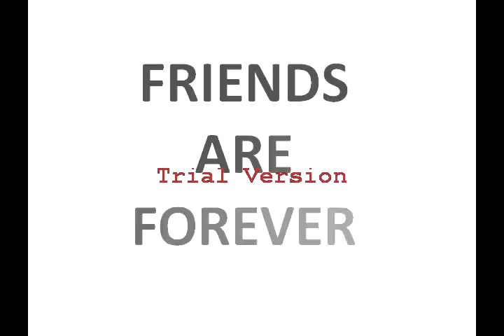Friends are forever - cute animal compilation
Animal Friendship